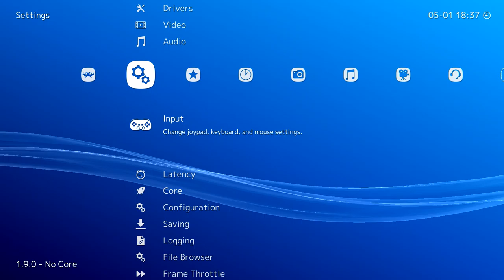Cara Menukar X dan O di Retro Arch!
oke pak,kali ini guwek akan memeberikan sebuah video tutorial bagaimana cara mengatur tombol di retroarch.